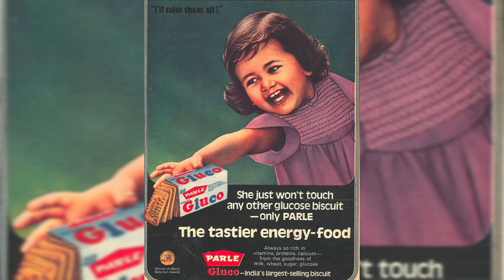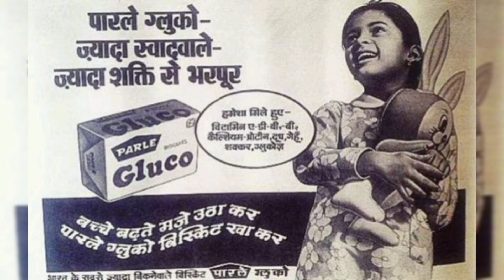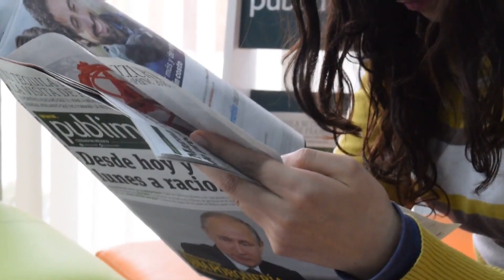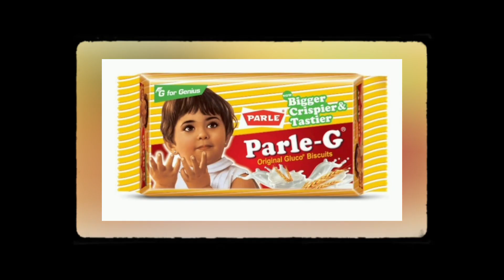Who is Parle-G girl | आखिर कौन है पार्ले जी पैकेट पर दिखने वाली लड़की। | अब कैसी दिखती है।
Who is a parle-g girl | आखिर कौन है पार्ले जी पैकेट पर दिखने वाली लड़की। | अब कैसी दिखती है।

Hello Everyone,
Toady We are going to know about the most biscuits selling company in india. Which is Parle-G. Everyone of us definitely have tried parle g biscuits.
but have you ever thought about a girl on this parle g packet.
who is parle g girl,what is her story and what she does now.
All this types of questions answer are included in this video.

kon hai parle g packet girl          ab kaisi dikhati hai parle g wali ladki
parle g girl story in hindi      parle g wali ladki kon hai
parle g wali ladki     parleg wali ladki kitni badi ho gayi hai
parle g wali ladki ka photo       parle g biskit ladki
parle g wali bachi kaun hai        parle g girl interview
parle g girl name         parl g company business
parle g girl kaun hai           parle g biscuits  company
parle g company story